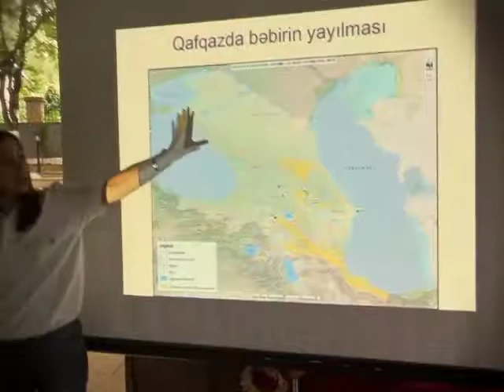“Let’s protect leopards!" 2016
Environmental camps organized by IDEA Campaign, along with the Ecological Training and Experience Center of the Ministry of Education and the representative office of the World Wildlife Fund for Nature (WWF) in Azerbaijan are annually held since 2014 to raise awareness about vulnerable wildlife species. The camps have hosted over 500 rural schoolchildren in more than 10 regions of the country (Salyan, Neftchala, Goranboy, Samukh, Gakh, Shaki, Masalli, Gabala, Jalilabad, Yardimli, Lankaran, Astara and Goygol).